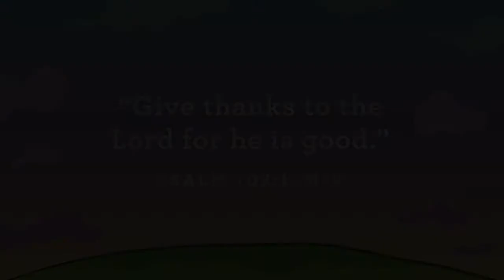Kid Life PreSchool November 8 worship and teaching video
This message is meant to bring you hope, encourage your life, and empower you to live a more abundant life. Abundant Life is led by Pastors John Carter in Syracuse, NY.